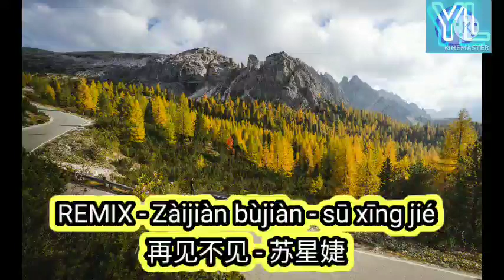Zàijiàn bùjiàn - sū xīng jié 在见不见 - 苏星婕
Zàijiàn bùjiàn - sū xīng jié 在见不见